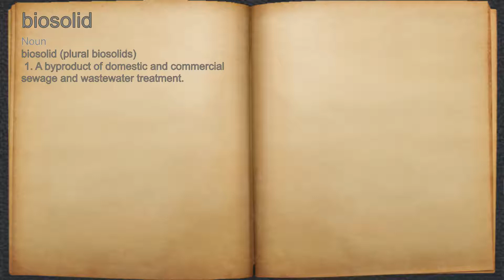What does biosolid mean?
A spoken definition of biosolid.

Intro Sound:
Typewriter - Tamskp